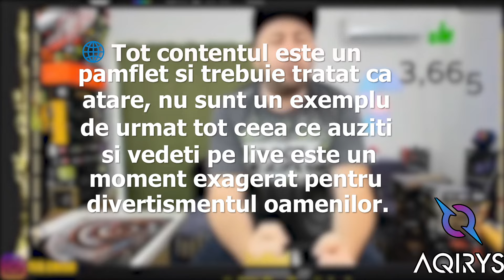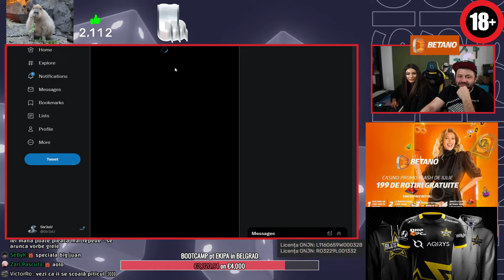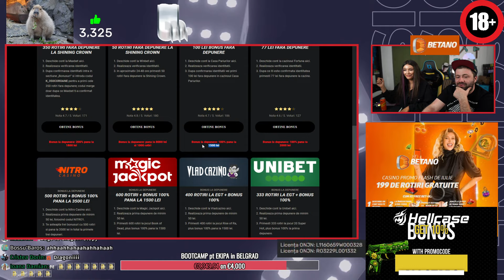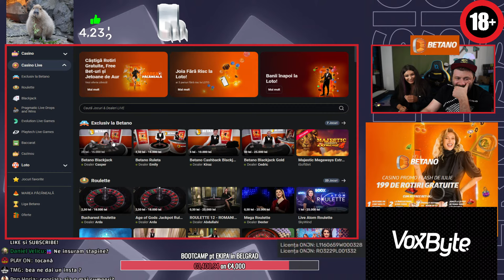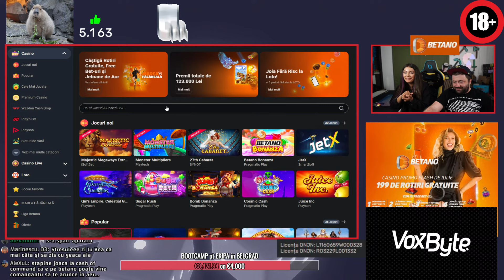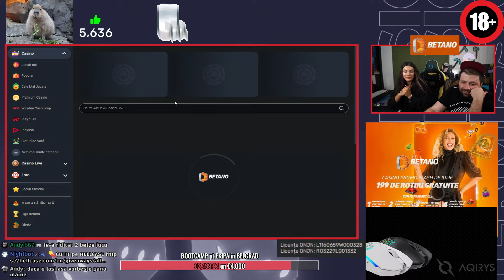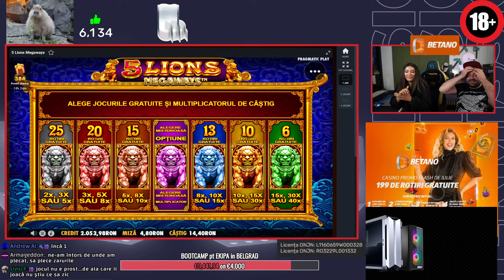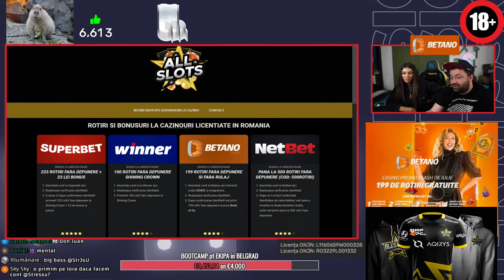GHEARA cu Beea pe !Betano cu 🟠 199 rotiri FARA DEPUNERE și FARA RULAJ pwd by ALLSLOTS.ro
🍉CELE MAI TARI OFERTE ONLINE CA$INO allSlotsRO

Parteneri:

⚠️ENEBA - Cumpără jocuri la cele mai bune prețuri!
⚠️Cumpără gift carduri digitale la cele mai bune prețuri!

🔥HELLCASE.COM
🔥FACETI-VA CONT pe si primiti 0.7$ GRATIS

💸AFISARE + SUGESTII ANUNT OLX pe LIVE 5 MINUTE  - 25EURO

💸PROMOVARE SERVER CS2 20 MIN la inceput de live - 25EURO

💸PROMOVARE CLIP YOUTUBE, REACTIE INTEGRATA la inceputul LIVE-ului - 50EURO

💰HIGH END STREAMING:

A) i7-14700KF + frame, 32Gb 6000MHz, GIGABYTE Z790 GAMING X DDR5, SSD Samsung 990 Pro 1Tb, SSD 2Tb, Sursa MAGNETAR 850W 80+Gold, AIO HYDRA  360, Case Aqirys AQUILLA  + RTX 4070ti 12GB GDDR6X  - 12000 RON

B) i9-14900KF + frame,  32Gb 6000MHz, GIGABYTE Z790 GAMING X DDR5, SSD Samsung 990 Pro 1Tb, SSD 2Tb, Sursa AQIRYS MAGNETAR 850W 80+Gold, AIO Corsair H170i 420, Case Aqirys AQUILLA, RTX 4070ti 12GB GDDR6X - 15000 RON

C) i9-14900KF OC + frame, 32Gb 6000MHz CL40, Gigabyte Z790 ELITE, SSD Samsung 990 Pro 2Tb, SSD 2Tb, Sursa AQIRYS QUASAR 1200W 80+Plat, AIO Corsair H170i 420, Case LianLi Lancool III + RTX 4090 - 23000 RON

X) Ryzen 7 7800x3D, 32Gb 6000MHz, B650 Gaming X, SSD 990 Pro 1Tb, PSU MAGNETAR 850w, CASE AQUILLA, AIO HYDRA 360, RTX 4070Super 12Gb GDDR6X - 10.000 RON

💲PCuri BUGET (placa de baza B760M DS3H DDR4, ram DDR4 3600MHz, SSD Kingston NV2, sursa AQIRYS Pulsar, carcasa AQIRYS Wezen White) + 200RON pt extra 16Gb DDR4:

1) i5-13600kf,  32gb DDR4, rtx 4070 12Gb, SSD 2Tb, PSU Magnetar 750w, Cooler CPU Aqirys AQUARIUS 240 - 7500 RON  in  case 1stPlayer MV5 (ACVARIU)

2) i5-14500,  16gb DDR4, rtx 4070 12Gb, SSD 2Tb, PSU Magnetar 750w, Cooler CPU Aqirys URANUS - 7000 RON

4) i5-14500,  16gb DDR4, rtx 4060ti 8Gb, SSD 2Tb, PSU 650w,  Case Wezen, Cooler Cpu Aqirys URANUS - 6000 RON

5) i5-13400f,  16gb DDR4, rtx 4060ti 8Gb, SSD 2tb, PSU 650w, Case Wezen, Cooler CPU Puck Pro - 5500 RON

6) i5-13400f,  16gb DDR4, rtx 4060 8Gb, SSD 2tb, PSU 650w, Case Wezen, Cooler CPU Puck Pro - 5000 RON

7) i5-12500, 32gb DDR4, rtx 4060 8Gb, SSD 1Tb, PSU 650w, Case Wezen, Cooler CPU Puck Pro - 4500 RON

8)i5-12400f, 16Gb ddr4, GTX 1660 6Gb, SSD 1Tb, PSU 650w, Case Wezen - 3500 RON  (300FPS cs2, 160FPS GTAV, 210FPS FN)